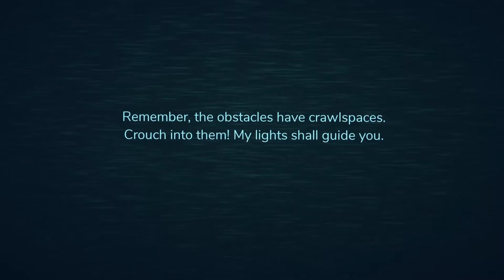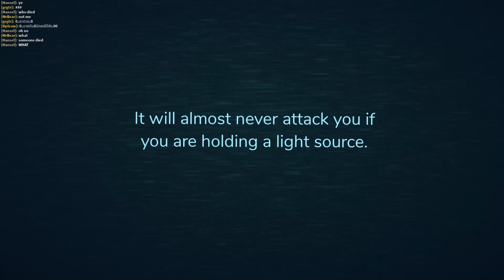Theres way to manny doors [ ROBLOX DOORS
this game is a fun game where there is 100 doors and you got to try to get out of the hotel but there more floors